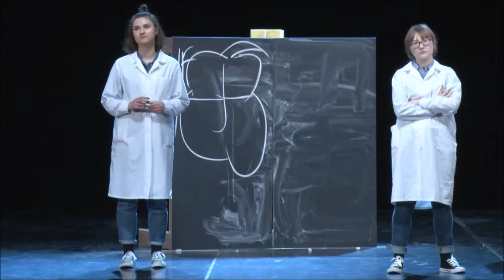Idź pobiegaj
Teatr TARA BUM w kolejnej premierze